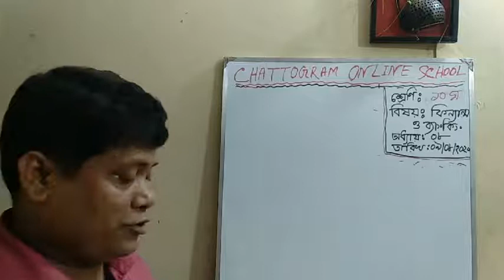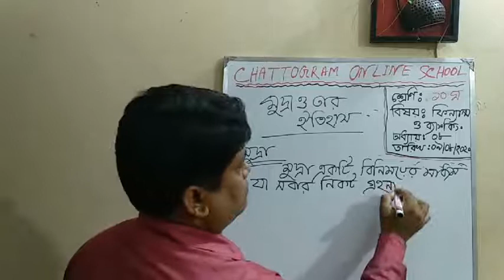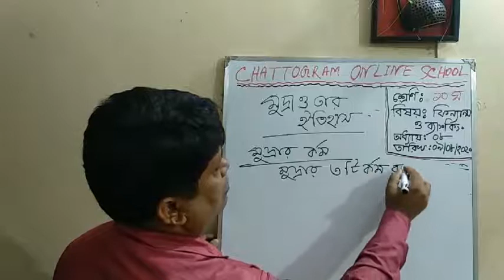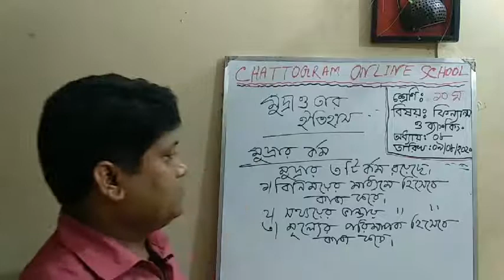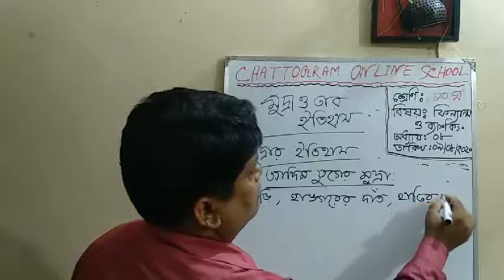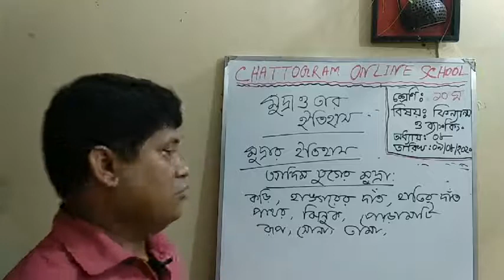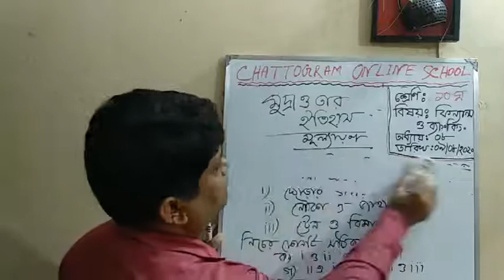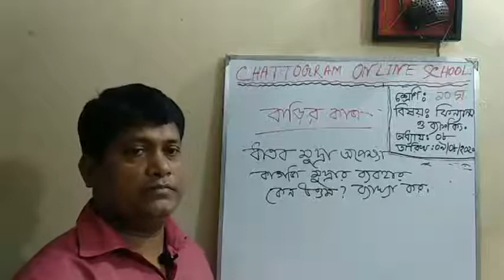শ্রেণিঃ ৯ম ও ১০ম বিষয়ঃ ফিন্যান্স ও ব্যাংকিং অধ্যায়ঃ০৮ পাঠঃ মুদ্রা ও তার ইতিহাস উপস্থাপনায়ঃ